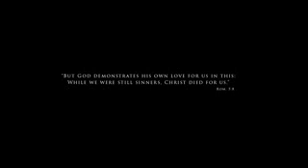பாசம் நீரே என் நேசம் நீரே